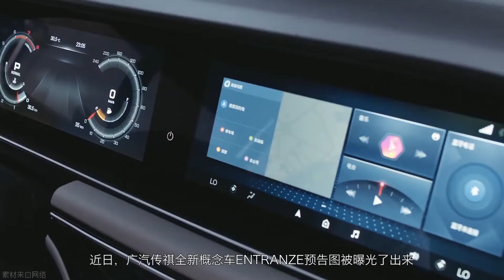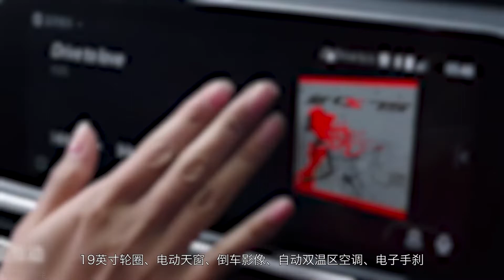「汽车V报」长安CS85 COUPE预售价14.99万元起；奥迪新款TTS Roadster官图发布-20190110